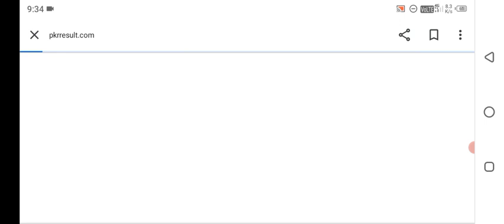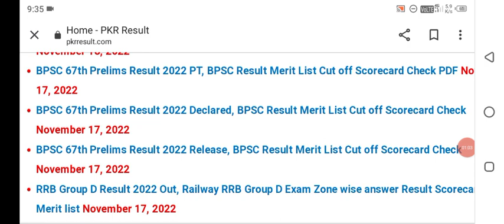RRB Group D Results 2022 | Group D Result news today | Rrb Group D Result 2022 kab Aayega